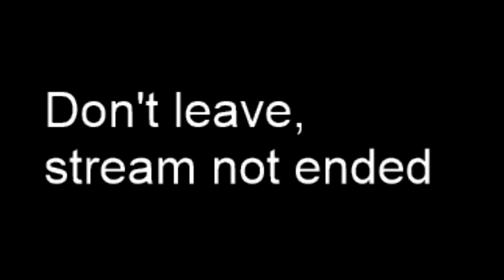Minecraft Dimension Jumper w/Bostolm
This is a short map for Minecraft, with the goal to complete puzzles by changing the dimension you're in.
This was a past stream on my Twitch channel

Diversity 2 next week!